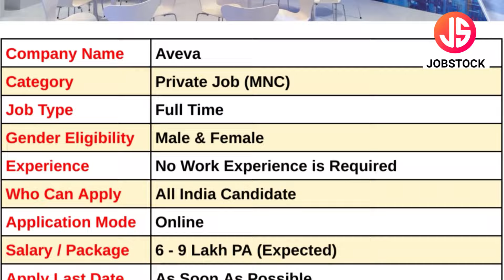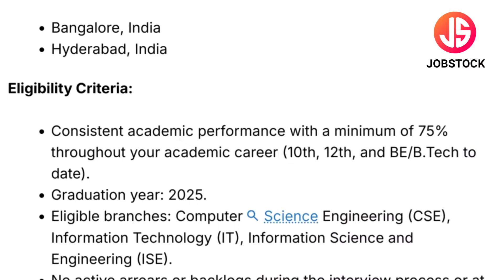Aveva Off Campus Drive 2024 | Full Time Jobs | IT Company Job | Software Developer Graduate Jobs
AVEVA has announced Software Developer Graduate Posts. In this Video, I've Explained Post Name, Educational Qualification, Selection Process & How to Apply Online.
AVEVA is currently Recruitment For Freshers Candidates. This is the best job for you to start your career.

Your Enquiries

aveva recruitment 2024
aveva vacancy 2024
aveva software developer jobs
aveva off campus drive 2024
aveva hyderabad job
aveva job in bangalore
aveva bangalore recruitment 2024
software engineer hiring 2024
aveva jobs
aveva hiring 2024
software engineer jobs
software engineering jobs in bangalore
software jobs
it jobs
tech jobs
software developer graduate jobs
hyderabad it jobs
it company job
it job in hyderabad